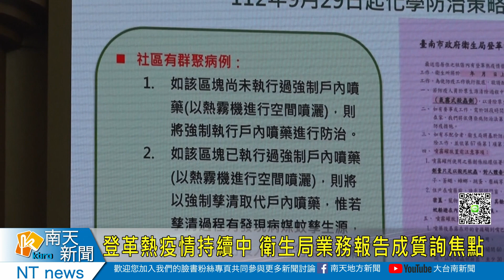登革熱疫情持續中 衛生局業務報告成質詢焦點20231016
登革熱疫情持續中 衛生局業務報告成質詢焦點
今年台南市登革熱感染數字已經衝破一萬多人，這幾天儘管感染數字有下降，但很多人還是對疫情控制相當憂心，上午定期會衛生局業務報告，局長蘇世斌就成為議員質詢焦點，針對疫情如何控制以及居家噴藥消毒等，從頭問到尾。#登革熱